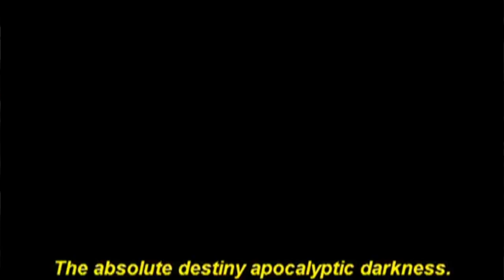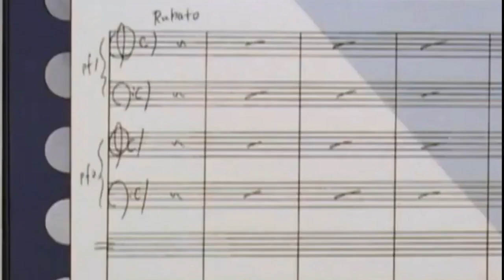Adolescence & Eternity: Revolutionary Girl Utena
An analysis of the way that Revolutionary Girl Utena portrays eternity.